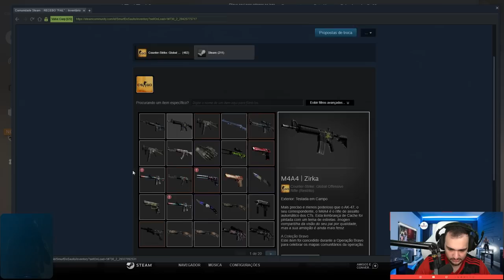Abri R$3.000,00 em CAIXAS BRAVO no CS 😱 VEJA O QUE EU GANHEI